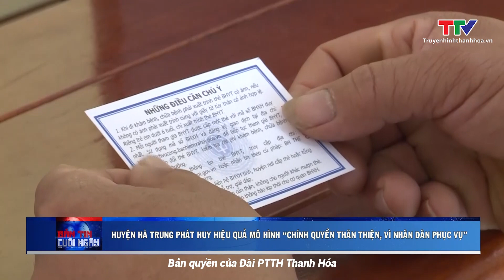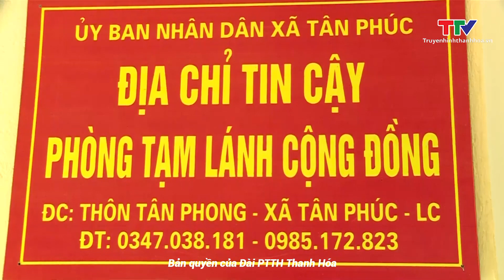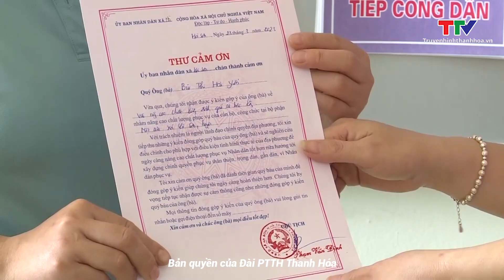Bản tin thời sự cuối ngày 28/3/2023